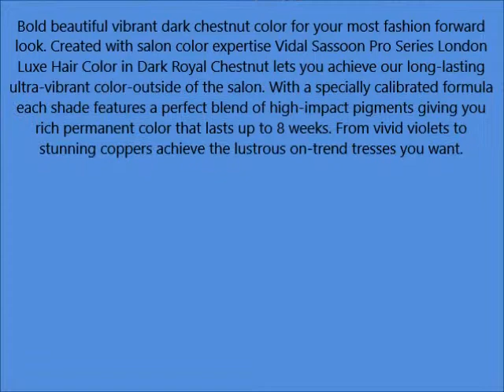Vidal Sassoon Pro Series London Luxe Hair Color Kit, 4GN Dark Royal Chestnut